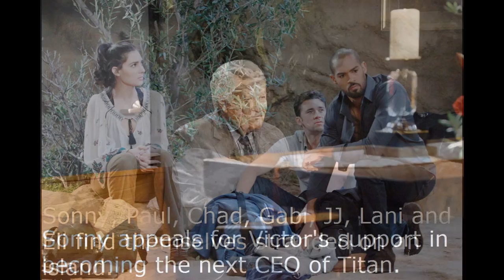Days of our lives sneak peek photos week of 5/22/17